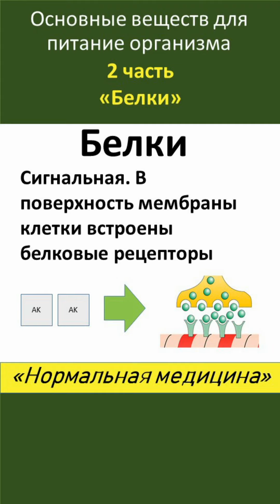Для обеспечения питания организму нужны 3 основных компонента. Белок - один из них.